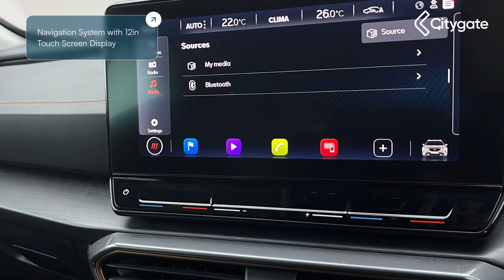CUPRA Formentor - V1 TSI Petrol 150 7-speed DSG-auto - Citygate SEAT Reading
Top Vehicle Features:
⭐ Navigation System with 12in Touch Screen Display
⭐ Climate Control - 3 Zone with Control Panel in the Rear
⭐ Digital Cockpit with 10.2in Display
⭐ Heated Leather Trimmed Multi-Function Steering Wheel with Gear Shift Paddles
⭐ Electrically Folding - Adjustable and Heated Door Mirrors
⭐ 18in Alloy Wheels - Performance Machined Sport - Black and Silver

Interior:
✅ USB Type C x4 - x2 Front - x2 Rear
✅ Voice Control
✅ 6 Speakers
✅ CUPRA Connect - Safety - Service - Remote - Online
✅ Copper and Aluminium Interior Detailing
✅ Reading Lights - 2x Front - 2x Rear
✅ Auto Dimming Rear View Mirror
✅ Headlining - Grey
✅ Front Centre Armrest
✅ Black Sports Seats with Copper Stitching
✅ 60-40 Rear Seats with Central Armrest and Mechanical Seat Release
✅ Lumbar Support for Front Seats
✅ Front and Rear Head Restraints
✅ Variable Luggage Compartment Floor
✅ Illuminated Sunvisor with Mirror

Exterior:
✅ Locking Wheel Bolts: Locking Wheel Bolts
✅ Front Electric Windows
✅ Tinted Rear Windows
✅ Roof Rails - Glossy Black
✅ Roof Rails: Gloss Black Window Surrounds
✅ Rear Diffuser with Black Simulated Exhaust Pipes
✅ Power Steering

Safety:
✅ Safety and Driving Pack M
✅ LED Headlights with LED Daytime Running Lights
✅ LED Rear Lights with Dynamic Turn Signals
✅ Coming and Leaving Home Function
✅ Lane Assist
✅ Forward Collision Warning with Automatic Braking
✅ DTS - Dynamic Traction Support
✅ ABS - Anti Lock Braking System
✅ Electronic Locking Differential with Dynamic Traction Support
✅ Drivers Airbag
✅ Passenger Airbag with Deactivation
✅ Side Airbag
✅ Curtain Airbag
✅ ISOFIX

Technical:
✅ Power Assisted Steering: Power Steering
✅ NOx: 0.014
✅ Standard Euro Emissions: EURO 6
✅ WLTP - CO2 (g/km) - Comb: 151
✅ WLTP - CO2 (g/km) - Comb - TEH: 163
✅ WLTP - CO2 (g/km) - Comb - TEL: 151
✅ WLTP - CO2 (g/km) - Extra High: 153
✅ WLTP - CO2 (g/km) - High: 129
✅ WLTP - CO2 (g/km) - Low: 201
✅ WLTP - CO2 (g/km) - Medium: 148
✅ Camshaft: DOHC
✅ Catalytic Convertor: Yes
✅ CC: 1498
✅ Cylinder Layout: IN-LINE
✅ Cylinders: 4
✅ Cylinders: 74.5
✅ Cylinders: 85.9
✅ Engine Layout: FRONT TRANSVERSE
✅ Fuel Delivery: TURBO DIRECT INJECTION
✅ Gears: 7 SPEED
✅ Number of Valves: 16
✅ Transmission: SEMI-AUTO
✅ WLTP - FC (l/100km) - High: 5.7
✅ WLTP - FC (l/100km) - Low: 8.9
✅ WLTP - FC (l/100km) - Medium: 6.6
✅ WLTP - MPG - Comb: 42.2
✅ WLTP - MPG - Comb - TEH: 39.2
✅ WLTP - MPG - Comb - TEL: 42.2
✅ WLTP - MPG - Extra High: 41.5
✅ WLTP - MPG - High: 49.6
✅ WLTP - MPG - Low: 31.7
✅ WLTP - MPG - Medium: 42.8
✅ Alternative Fuel Qualifying: No
✅ Badge Engine CC: 1.5
✅ Badge Power: 150
✅ Coin Description: TSI
✅ Coin Series: V1
✅ Special Edition: No
✅ Special Order: No
✅ Vehicle Homologation Class: M1
✅ Engine Power (BHP): 150
✅ Engine Power (KW): 110
✅ Engine Power (RPM): 5000
✅ Engine Torque (LBS.FT): 184
✅ Engine Torque - MKG: 25.5
✅ Engine Torque (NM): 250
✅ Engine Torque (RPM): 1500
✅ Top Speed (MPH): 126
✅ Emissions Test Cycle: WLTP
✅ RDE Certification Level: RDE 2
✅ Alloys?: Yes...